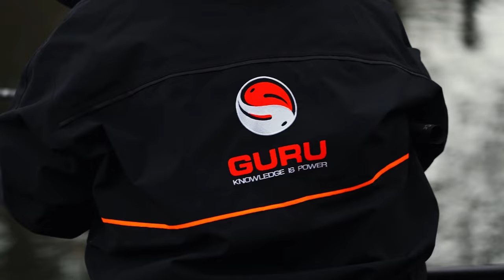Gardons au maïs - Vlog de Baptiste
NOUVELLE ANNÉE = NOUVEAU VLOG DE BAPTISTE

Quoi de mieux pour débuter l'année qu'une nouvelle vidéo.

Retrouvez dès maintenant un nouveau Vlog de Baptiste, cette fois vous le rejoignez sur les bords d'un bras de rivière où les poissons ont l'habitude de se regrouper l'hiver et pour sélectionner les plus beaux, Baptiste a son petit "secret" !!

Matériel utilisé:

-Canne Aventus Zero 700
-Nylon N-Gauge Super Natural
-Flotteurs Pinger Carbon
-Hameçons GPS en 16 et SFPB en 20
-Amorce Mainline Match Dark Allround